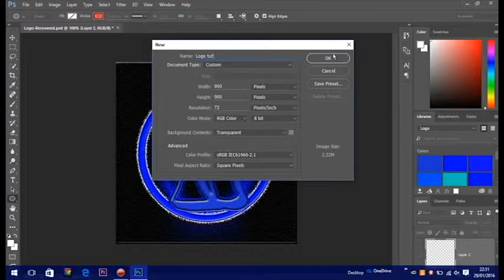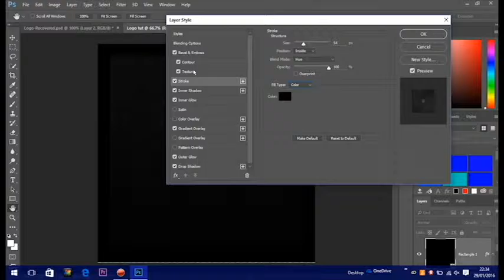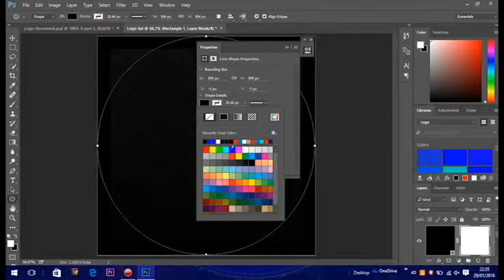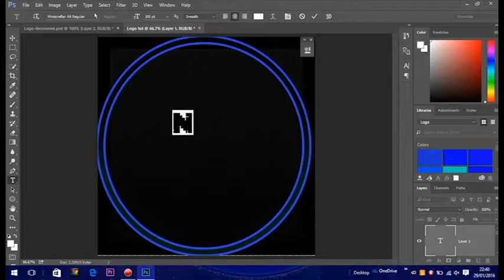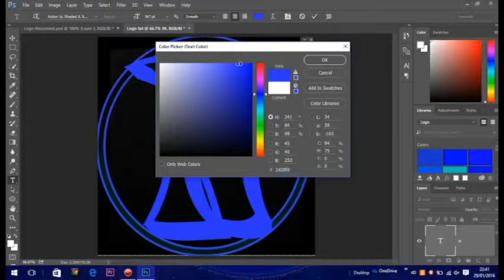Making a logo tutorial timelapse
We different for you today guys, easy to follow!
Neonxgamerz here and we have another video for you today so go, get food and enjoy the video
give the video a like rating!